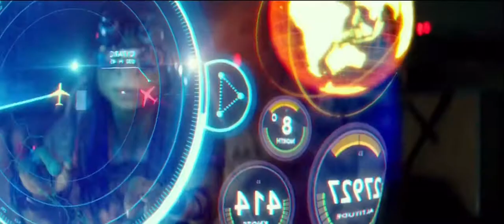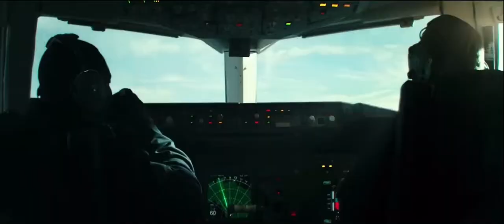Teenage Mutant Ninja Turtles vs Bebop and Rocksteady